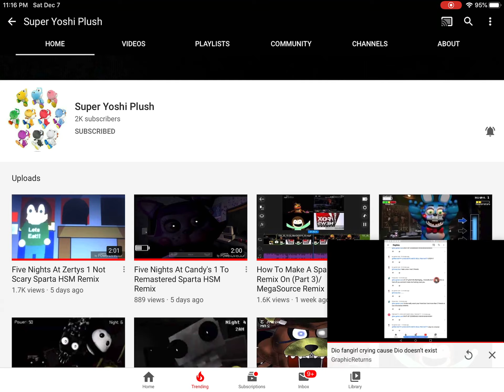Super Yoshi Plush Reached 2K Subs